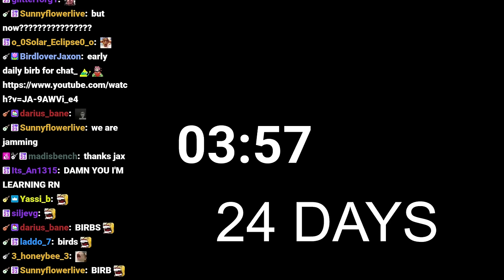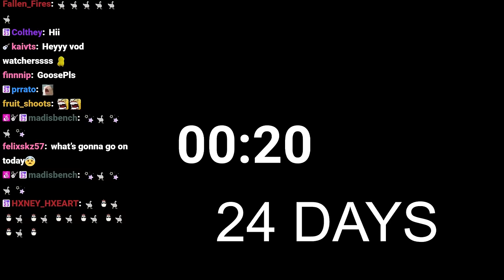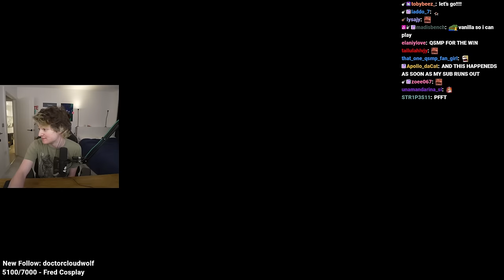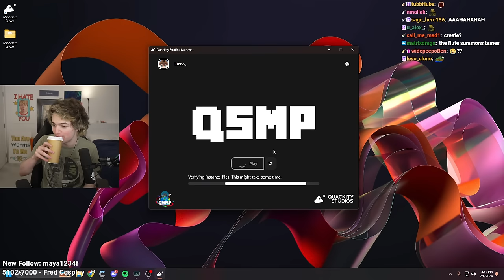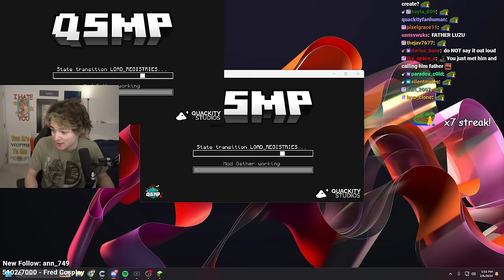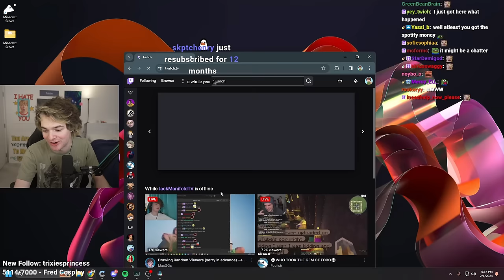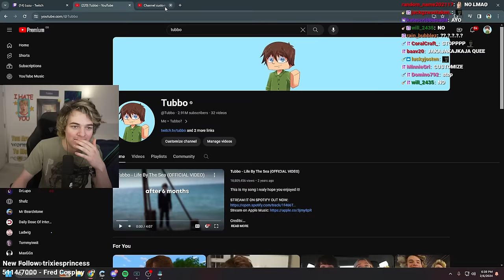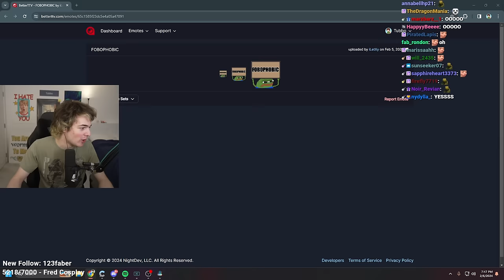REVENGE OF FOBO THE GEM WILL BE FOUND | Tubbo VOD 6th February 2024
{Original title: REVENGE OF FOBO THE GEM WILL BE FOUND}
In this VOD Tubbo played on the QSMP again and worked on the town of FOBO with Foolish and hung out with friends!

Time stamps:
0:00 starting soon
4:11 Just chatting
7:54 Playing on QSMP
21:04 w/ LuzuVlogs
35:31 w/ Foolish & LuzuVlogs
45:46 w/ Foolish LuzuVlogs & sunny
55:05 going to Fits birthday party
1:02:51 At spawn
1:15:42 Waiting for the others w/ Oibagi, Badboyhalo, Foolish, Fit, Sunny, Empanada, and Ramon
1:20:31 Traveling
1:30:32 At Fits party w/ Foolish, Philza, Fit, agi, Badboyhalo, Empanada, Pomme, Ramon, Dapper, Sunny, Chayanne, & Tallulah
2:20:28 Leaving to gather supplies w/ Chayanne, Tallulah, & Sunny
3:00:15 Back at Fobo to build skeleton farm w/ Chaz IRL
3:25:27 Chaz leaves/ building farm
3:53:27 Hanging w/Foolish, Leo, Cheyanne, And Tallulah
4:25:29 Ending stream